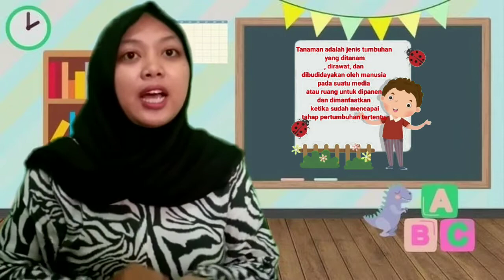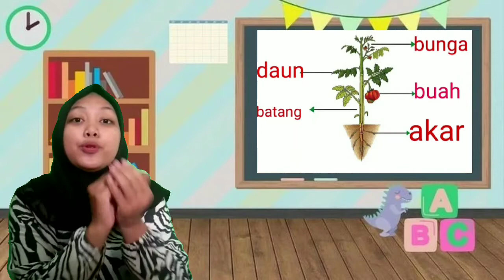BDR TK GITA AMALIA tanaman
tema : Tanaman
sub tema : Bagian-bagian tanaman